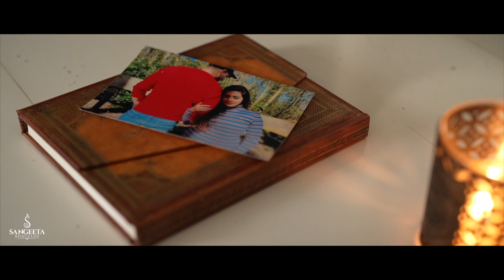Suna Suna Re || Sangeeta Bhageloe || Single || Official Video || Original Song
Eternal love is as absurd, as unbearable as eternal spring or eternal music.
It is precisely the changing of the seasons that makes the year fascinating, and the silences are as important to the music as the sounds...

So happy to share my first single of 2022 with all of you!
SunaSunaRe is not just a song, it' s a story...

Music, Composed and Lyrics by Omar Malik
Video by @Lakshmi productions | Shayenne Sardjoe - Ramlal | Virendra Sardjoe
Artwork by Iftikhar Engel
Vocals by Sangeeta Bhageloe
Recording by Tsmusicstudio
MUA Kaur Artistry
Jewellery Basqar Fashion